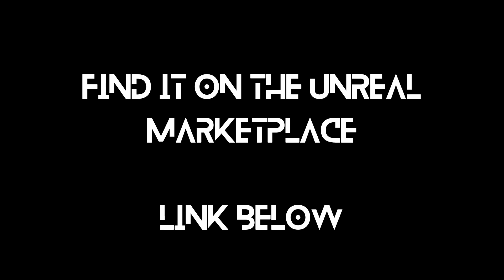Stylized Medieval Docks - Unreal engine